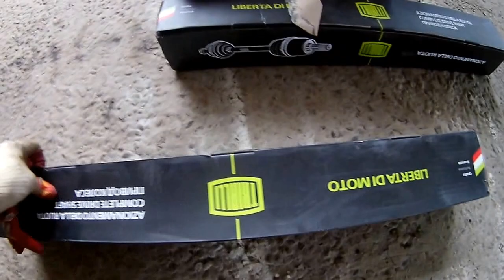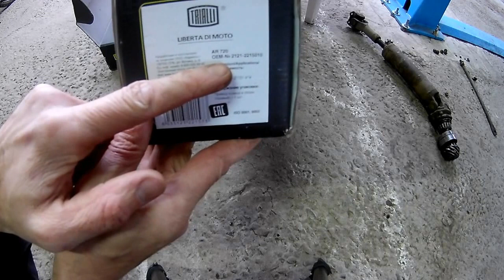Замена редуктора переднего моста и приводов на НИВА 2131 NIVA 4x4